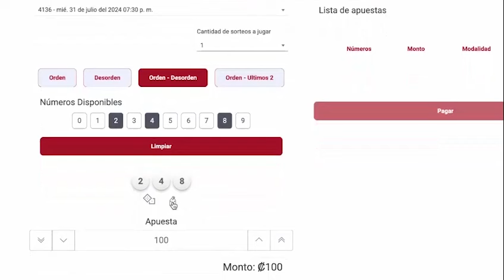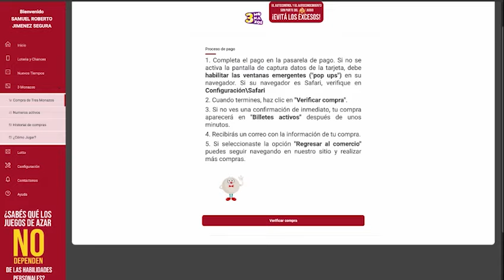"PUSC le Muestra la Salida a Luis Amador"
**Descripción:**
En un giro inesperado, el PUSC toma una posición firme y le muestra la salida a Luis Amador. Descubre los detalles de esta controversia y cómo afecta la dinámica política actual en Costa Rica. ¿Qué llevó a esta decisión? ¡Entérate de todo en este video!